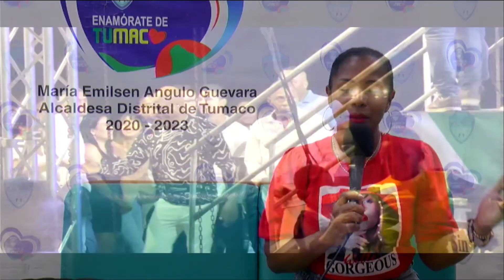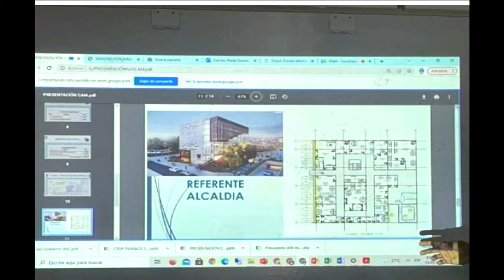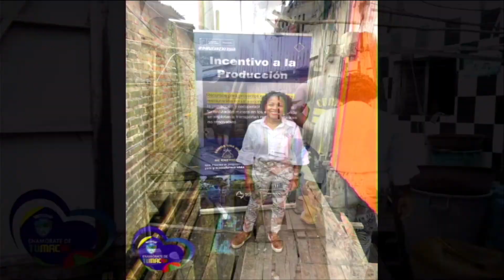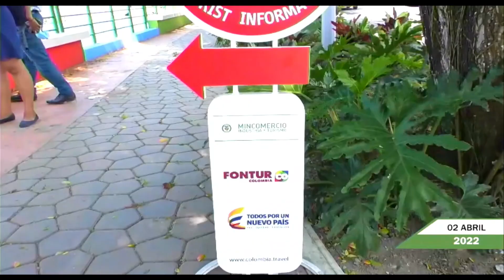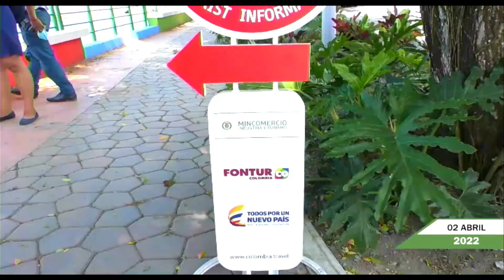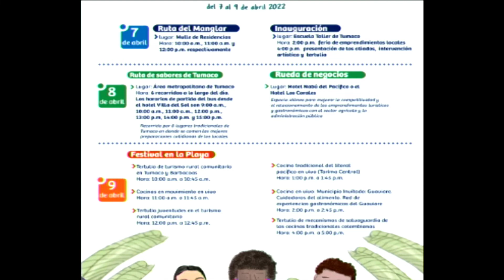LA ALCALDIA INFORMA 01 abril 2022 07 24 06 p m